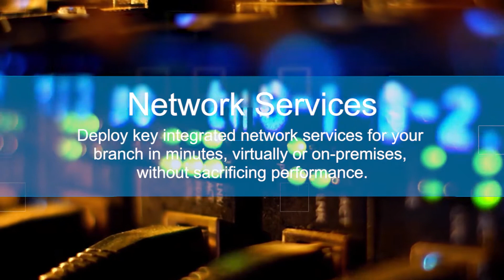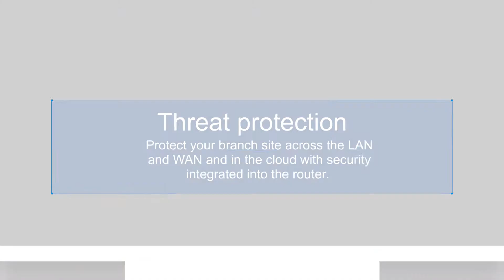Why Upgrade to Cisco ISR 4000?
Cisco 4000 Series Integrated Services Routers (ISR), the branch routers, is a digital-ready platform that offers at least 4 GE ports, 3 NIM slots, 2 SM slots and 8 CPU core ISM slots. It consolidates many must-have IT functions, including network, security, compute, storage, and unified communications. So you get everything you need in a single platform.

Telephone:
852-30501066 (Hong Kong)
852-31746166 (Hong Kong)